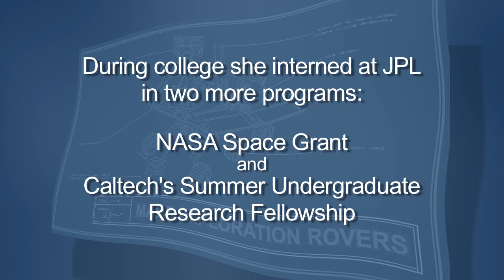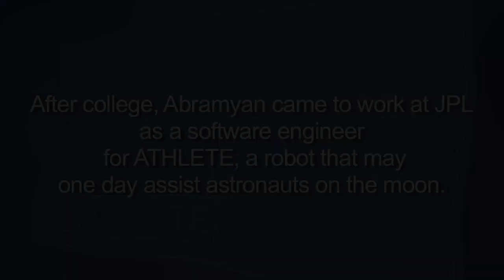Meet JPL Interns: Rover Undergrad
Internships at JPL helped one woman build her career as a software engineer working on robotics.